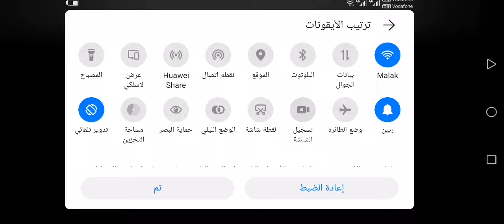لعبة وار روبوتس